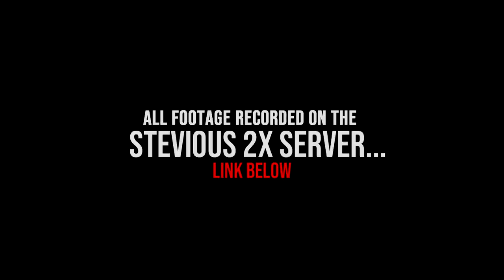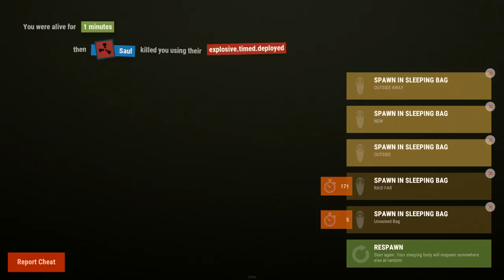Rust - Raiding the TRASH TALKERS!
Welcome back to another video! Today's story is the conclusion of the adventure that began in my last video:

Brocky, Saul and I continue snowballing to eventually FILL our tiny base up with loot. We use the new scrap helicopters to get us around the map quickly, counter raids, oil rig and cargo ship. In doing this, we begin to build up explosives, and decide to use those explosives to raid a trash talker that had been polluting the in-game chat all day. I hope you enjoy!

Server Rules:
1. Using third party apps to gain an advantage will get you banned!
2. Spamming will get you muted then banned if you continue.
3. Don't abuse exploits, there a consequences in place for players who do.
4. Leaking personal information will result in a ban.
5. Respect the staff, they do not get paid to manage the servers.
6. Attempts to crash the servers will result in a ban.
7. Self promoting / advertising will get you perma muted and possible ban.

Discord Rules:
1. Spamming will get you temp muted.
2. Keep all server related discussions in their server chats.
3. Chat is checked regularly so do not spam mention staff.

Server Info:
-2x server (2.5x wood and sulfur)
-5-man Team UI Limit
-All items stack like Vanilla
-150 pop
-3,250 map size
-Half smelt and craft speed (except for raiding items)
-Level 1 workbench blueprints unlocked
-Component System loot tables (no crappy BPs or other junk)

1st song:     Zeros - Sven Karlsson
2nd song:    Heads May Roll - Walt Adams
3rd song:     Pembroke Pines - Walt Adams
4th song:     Things to Sort Out - Walt Adams
5th song:    Streak of Luck - Walt Adams
6th song:     Dust Bowl - Walt Adams
7th song:     Driving South - Walt Adams
8th song:     Badlands - Walt Adams
9th song:     Fighting the Youth - Of Men And Wolves
10th song:     Too Young for This Shirt - Elliot Holmes
11th song:     Spaghetti on the Island - Thompson Town Flowers
12th song:     Antimony - Ethan Sloan
13th song:     Drifting Away (Instrumental Version) - Mama Zula
14th song:     Silent Motion - Phoenix Tail
15th song:     No Going Back - Wendel Scherer
16th song:     Gotta Be My Someone - Tape Machines
17th song:     You Should Know - Sven Karlsson

Computer Specs:
I7-8086k
GIGABYTE RTX 2080TI
64GB Viper DDR4 RAM (2666 mhz)
MSI Z370a RGB Motherboard
Corsair Spec Omega White Mid Tower
Corsair 700W Modular Power Supply

Equiptment:
MSI Optix MAG241C 144hz Curved Monitor